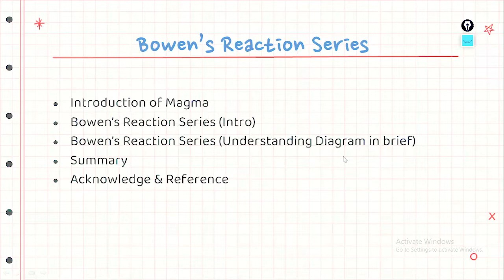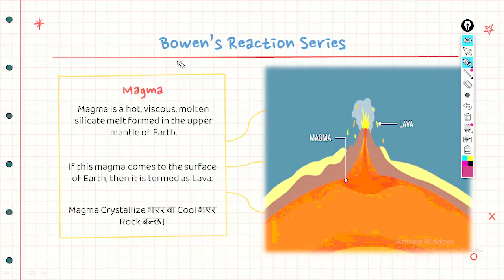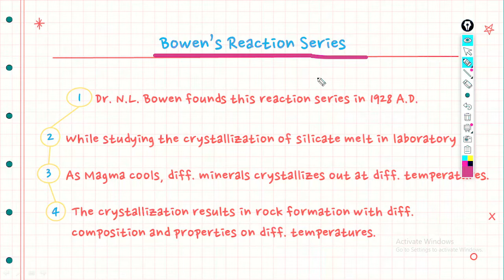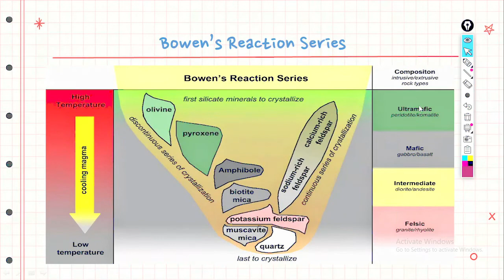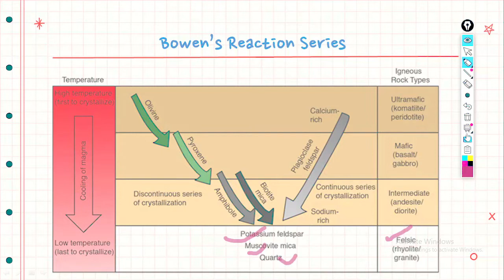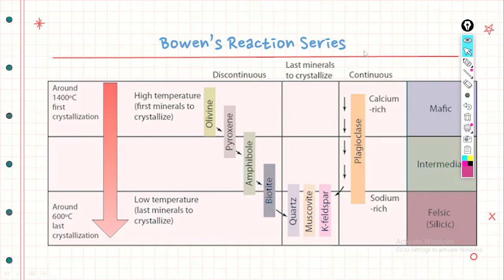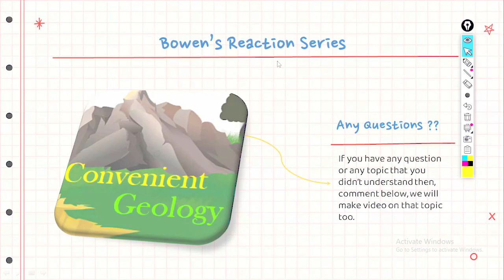Bowen's Reaction Series | Dr. N.L. Bowen | Geology | Petrology | Convenient Geology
Bowen's Reaction Series
Explained in Nepali by@sujanpaudyal7936

0:00-0:19 Intro
0:20-0:54 Content
0:55-3:26 Magma
3:27-12:25 Bowen's Reaction Series
12:26-14:32 Summary

Copyright to @Convenient Geology.